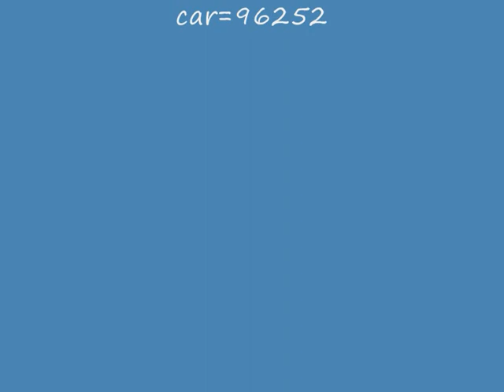Corvette Stingray 1967 V8 450 hk starting up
Corvette Stingray 1967 V8 450 hk starting up amazing sound and car whatch in high quality!